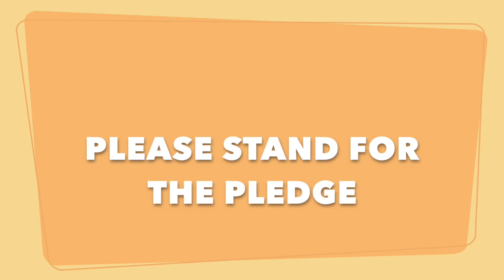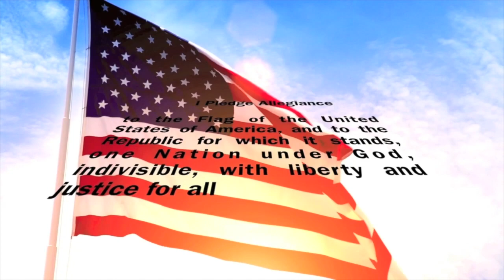HFBTV May 17, 2019